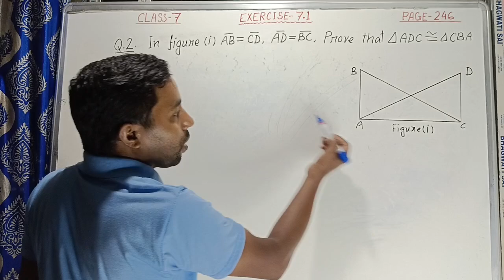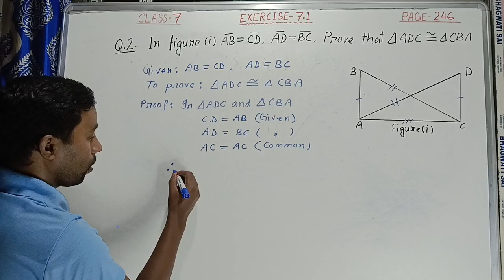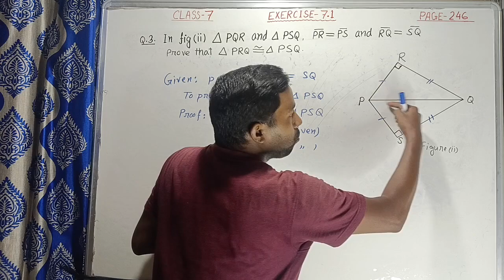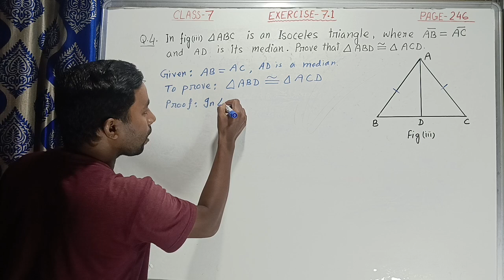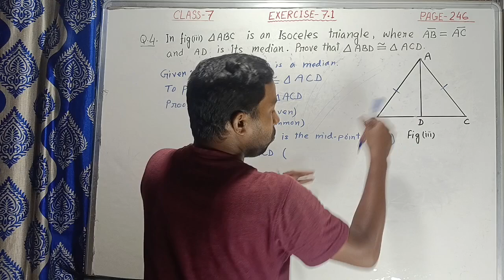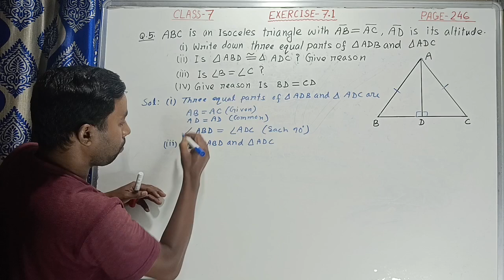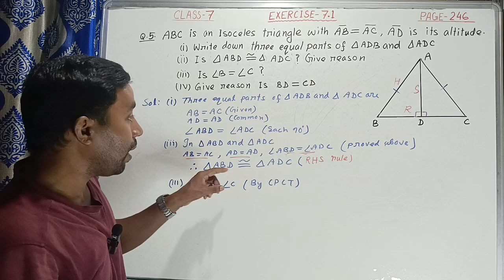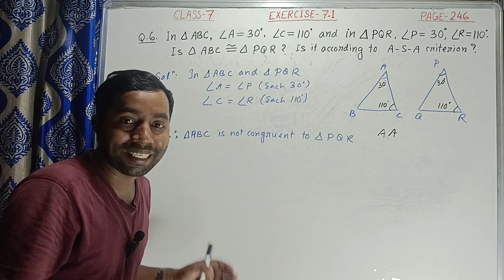Class 7 maths Page 246 | Ex 7.1, Q.no 2,3,4,5,6